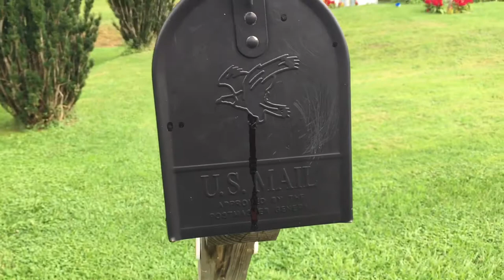I found a SCARY LOOKING MOTH in our mailbox😳